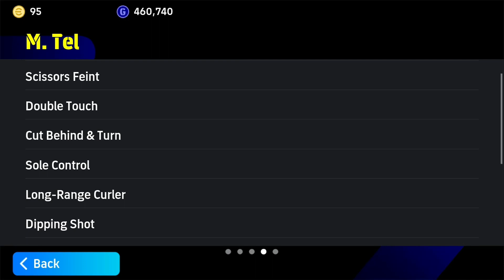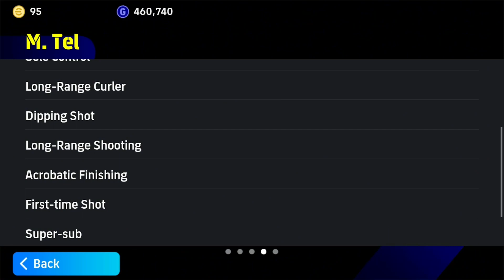Trải nghiệm con hàng M.Tel. ,tài năng trẻ sáng giá của clb Bayern và tuyển Pháp.